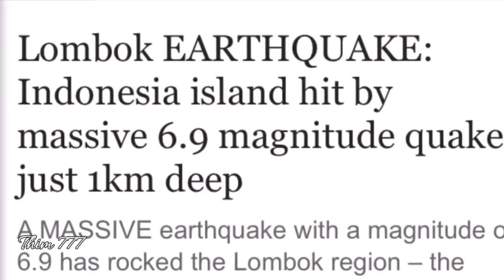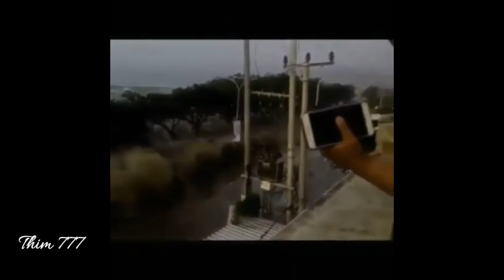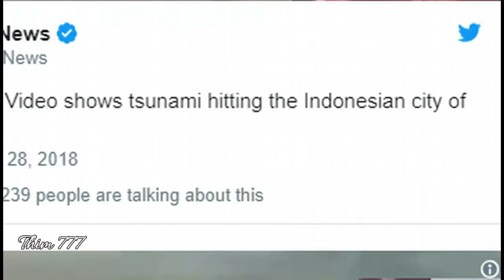Powerful Earth quake in Palu triggered tsunami, Indonesia 28 September 2018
Earth Quake of 7.5  Magnitude in Palu (Donggala, Sulawesi) triggered tsunami, Indonesia 28 September 2018
Footage's